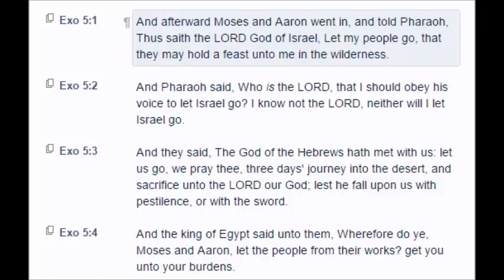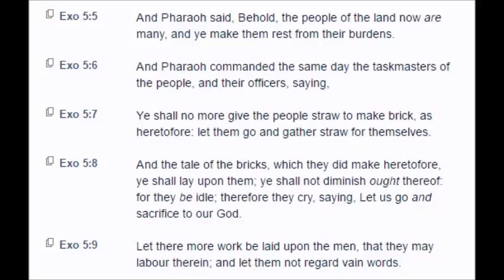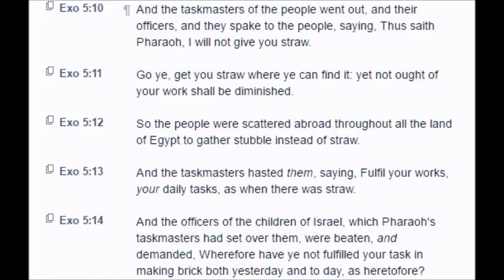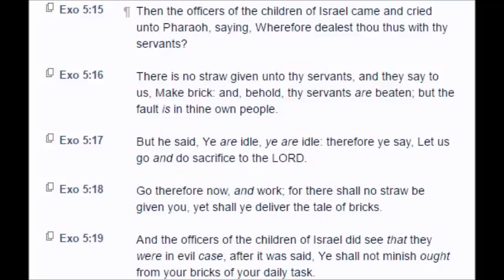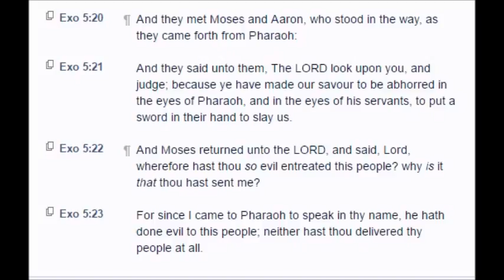Exodus: Chapter 5 (KJV)